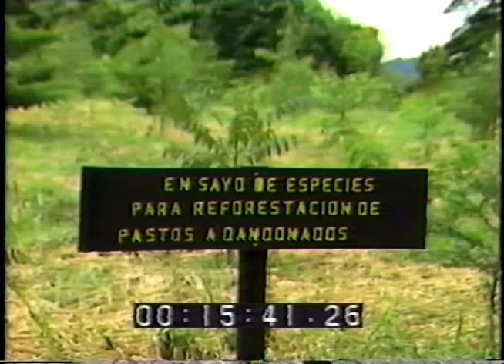Healing The Scars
Natural Resource Ecology and Management and ECOS present

Search For Sustainable Development